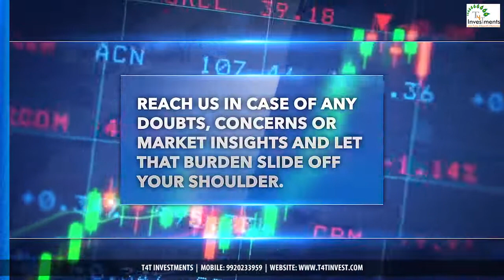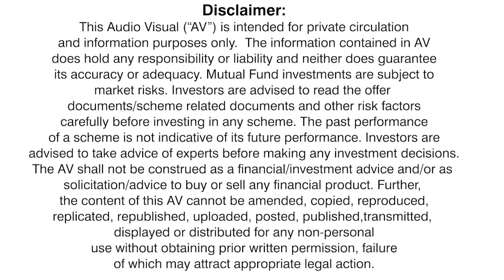We are Your Companion